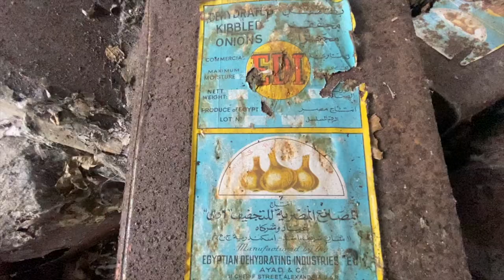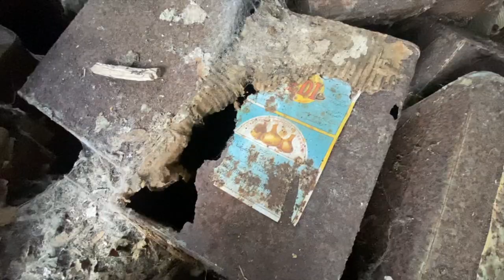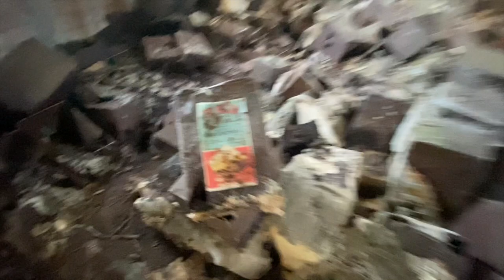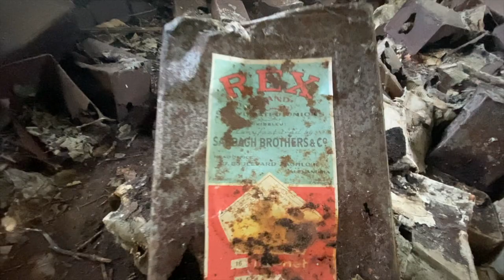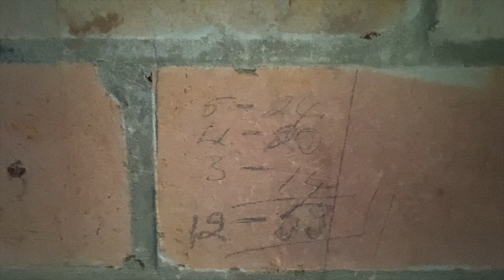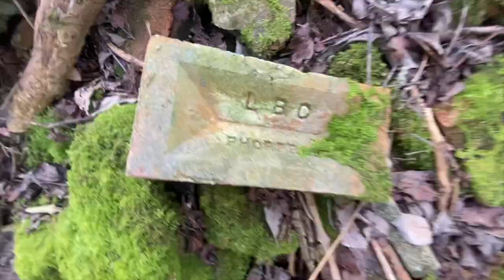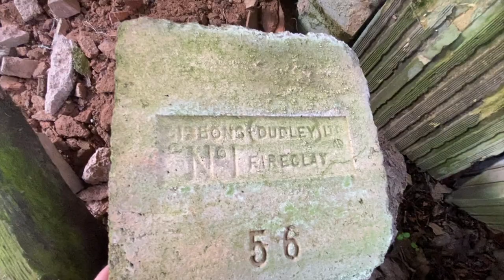LION BRICK WORKS AT SCALFORD & WW2 AMMO STORES .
An explore that was carried out earlier on in the year. Wasn't sure what to expect when we arrived but was surprised at how much was still there of the brick works and ammo storage buildings ... Nestled in a lot of woodland we came across the buildings which seem to be of ww2 era which then led of to the brickworks at the back ...Hope you enjoy the explore and I will leave some history in the description below ...

The Lion Brickworks' in 1875, it played an important part in the economy in the local area. The whole site is located very close to the local quarry line which provided links to local quarries and nearby Melton Mowbray. The influence of these brickworks can still be seen in Scalford itself with a house built by the owner, called Lion House. Unfortunately the brickworks ceased production in the 1930's. Since then it looks as though it has been used as a storage facility as there a containers of onions .  The site was later used during World War II as an ammo store by the MOD. Some sources state the site was used to store munitions between 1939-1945 while other sources say the MOD occupied the site between 1940 and 1955. The four reinforced concrete billet style structures and brick tower are clearly of military construction.